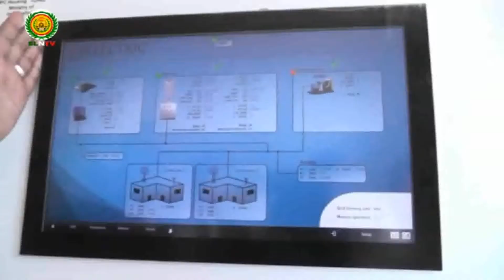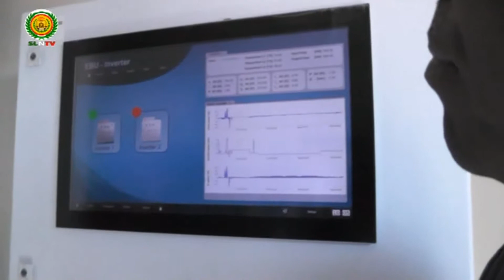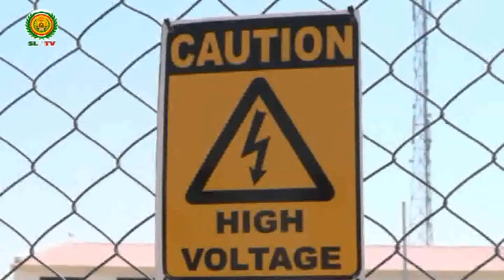Warka Waxa Idiin Akhriyaya Editing Gareeyay Samiixa M Cilmi